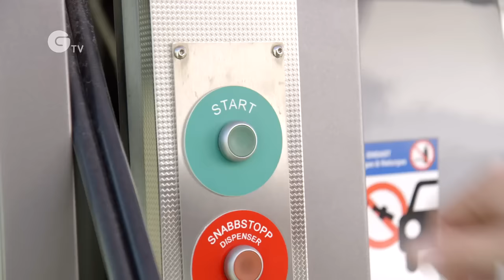Volvo Trucks: Alternative Fuels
Look at the traffic on any major road during the day and it’s easy to see our dependency on trucks. These trucks are vital to our lives, taking food and goods to our stores and removing our garbage. However they are often seen as a nuisance, the symbol of our dependency on fossil fuels. In this film made by Green.TV for Volvo Trucks you can see some of the new technologies and alternative fuels that are changing that perception and creating a cleaner, more sustainable transport network. For more information on Volvo Trucks' commitment to the environment